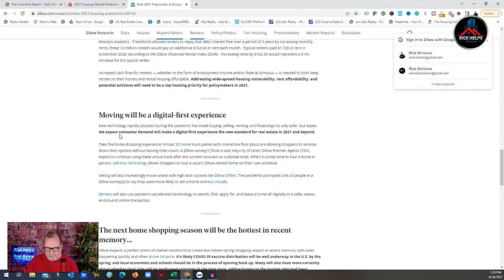I was WRONG About The Arizona Real Estate Market...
I was convinced that real estate was dead in Arizona when we were told to stay home in March of 2020... How WRONG I was.

Rick McHone
Realtor with EXP Realty
l
Learn about EXP Realty